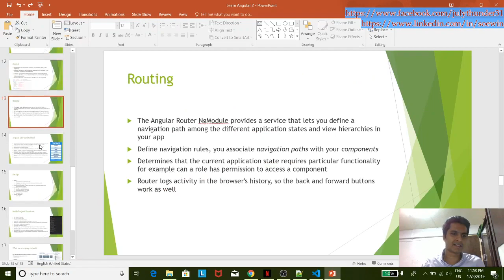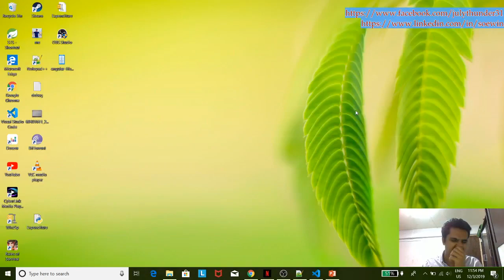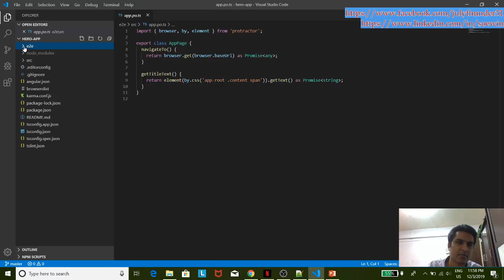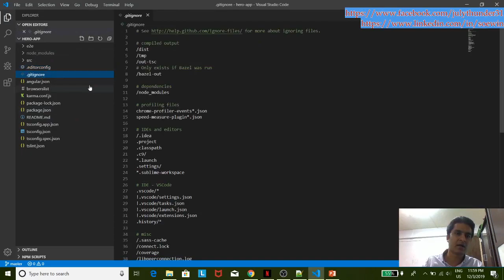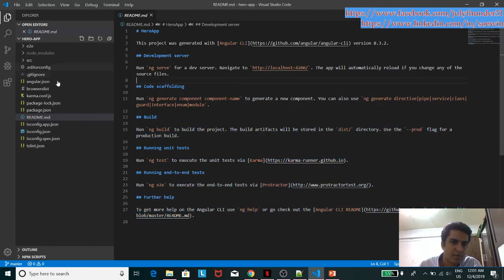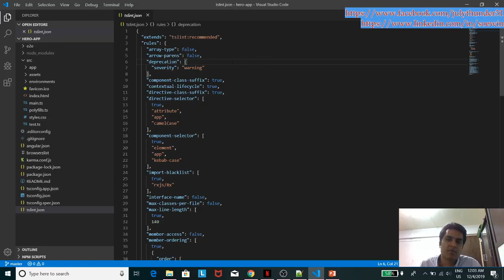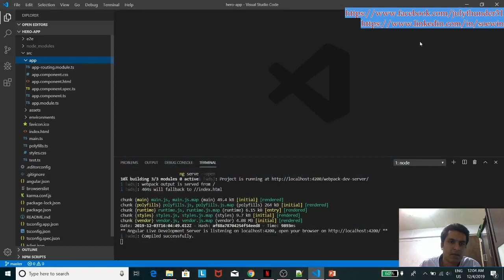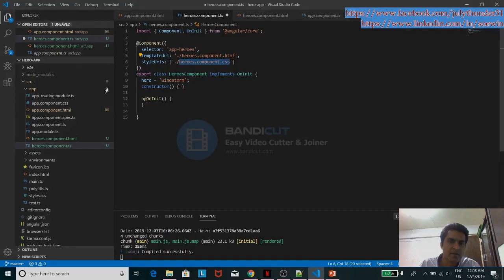Learn Angular in Myanmar Part 3-1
This video explain about Angular 2.0 above version in Myanmar language and may help to developers who want to learn Angular from basic in Myanmar Language.